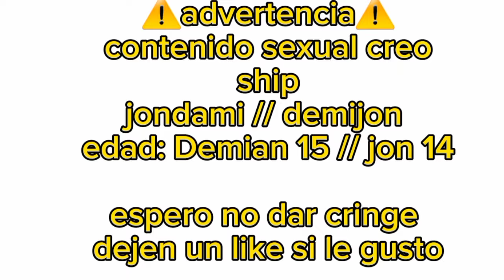tu eres mio demian//❗cringe❗//🇪🇦/🇺🇸//⚠️descripción⚠️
este video de jondami, lo hice el año pasado cuando estaba re obsesionada con demian wayne  pero bu solo quería aclarar eso🦄